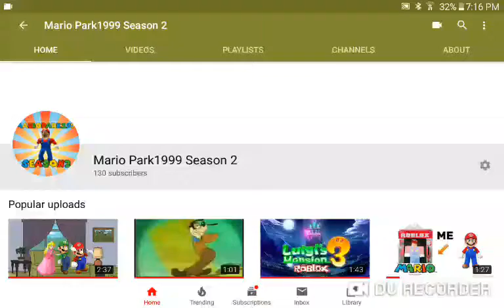Who Wants to Subscribe to Me?